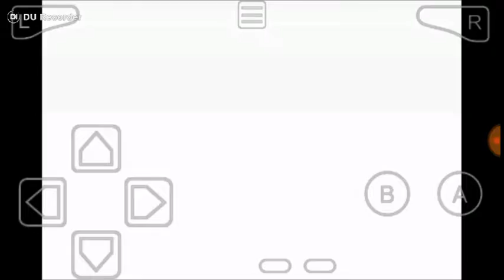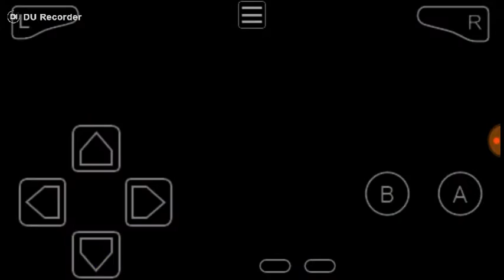Final Fantasy IV - Ep.1 - El comienzo de una nueva aventura.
Les doy la bienvenida a la primera serie de este canal donde, a diferencia del otro canal, vengo a sacarles una sonrisa o al menos entretenerlos un poco con juegos de la vieja escuela. Espero y el contenido sea de su agrado :P